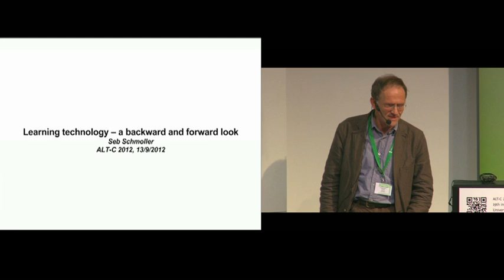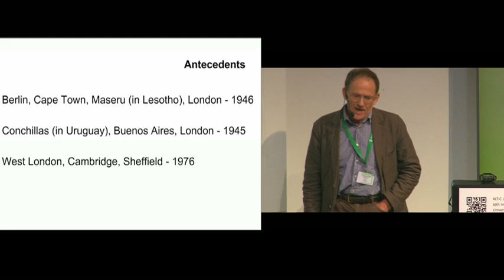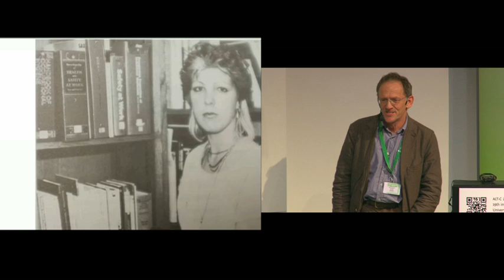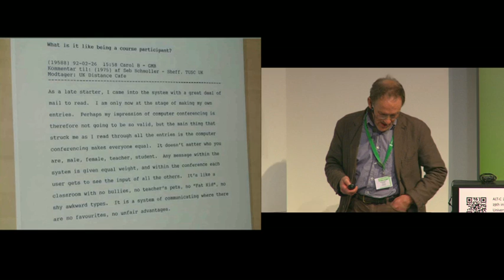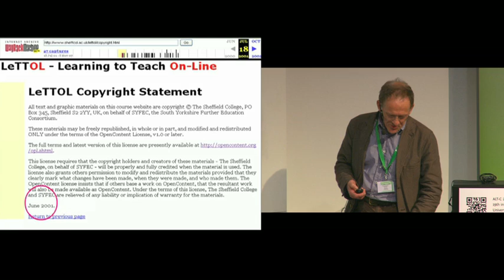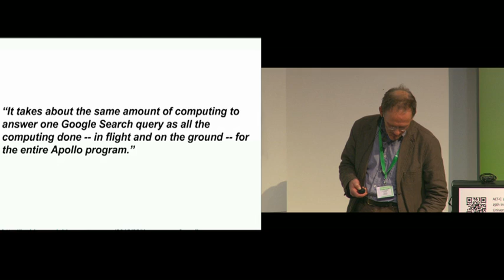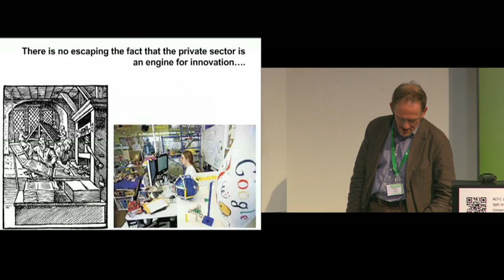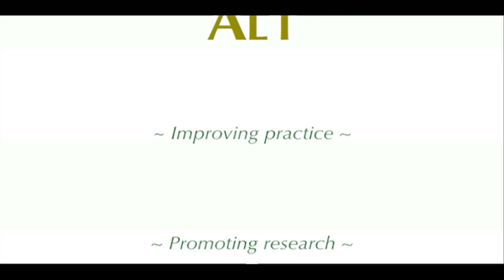"Learning technology — a backward and forward look" - Seb Schmoller at ALT-C 2012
"Learning technology — a backward and forward look" Invited Speaker session by Seb Schmoller, Senior Advisor, The Association for Learning Technology (ALT), at a confrontation with reality, the 2012 conference of the Association for Learning Technology (ALT). Session given in Manchester, UK, on Thursday 13 September 2012 at 10.30. For information about ALT go Made publicly available by ALT under a Creative Commons Attribution-Non-Commercial 2.0 UK: England and Wales license